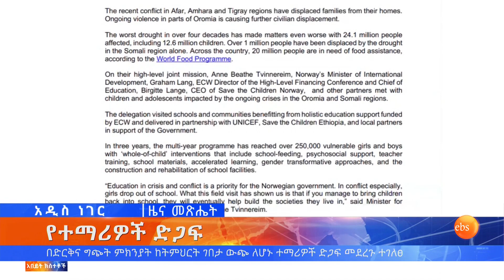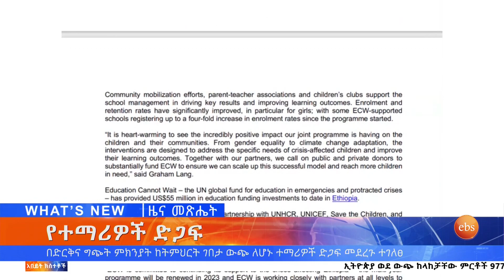የሰብአዊ ድጋፍ እና ሌሎችም መረጃዎች፣ህዳር 30, 2015/ What's New Dec 9, 2022